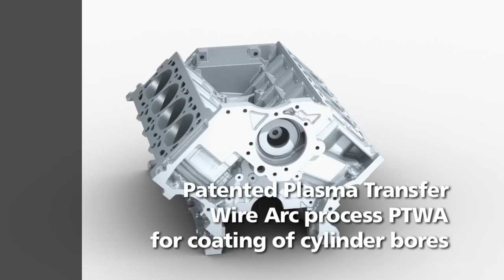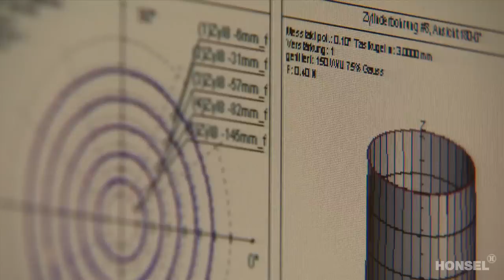Martinrea Honsel trailer GT